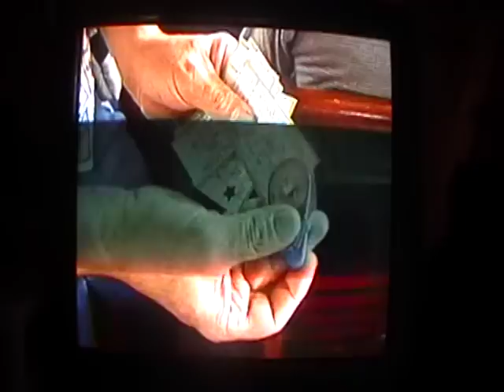Closing to Thomas & Friends: Steamies vs. Diesels & Other Thomas Adventures 2004 VHS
1. Day Out With Thomas promo
2. Angeliena Ballerena: Lights Camera Action! promo
3. The Wiggles: Cold Spaghetti Western promo
4.
5. Kipper: Water Play promo
6. Hit Entertainment logo
That's all.